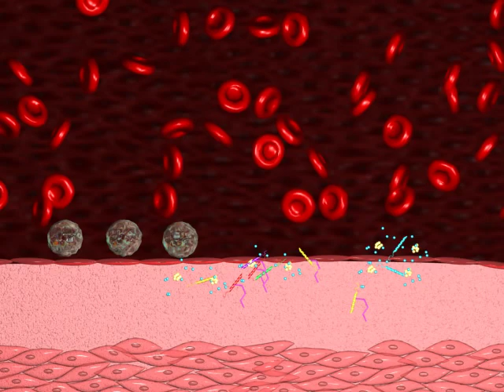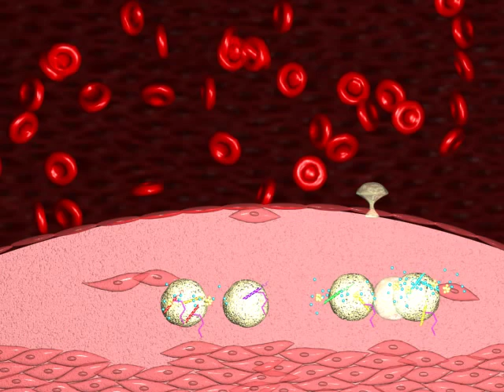Role of AGEs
Effects of Advanced Glycation Endproducts (AGEs). AGEs play a key role in the development of chronic age related diseases such as diabetes, renal failure, atherosclerosis and Alzheimer's disease. In particular AGEs are involved in the development of the cardiovascular complications of diabetes and renal failure.